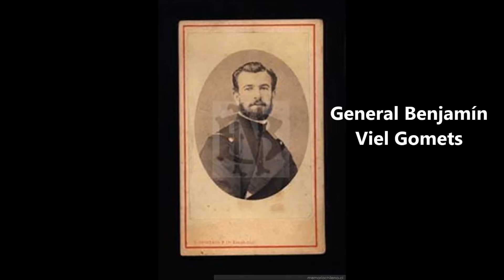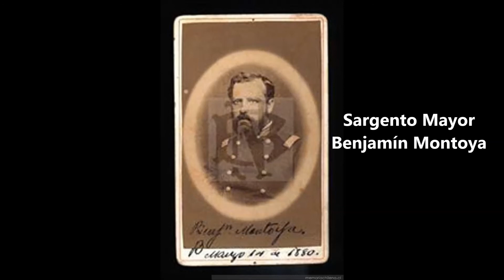Soldados Chilenos de la Guerra del Pacifico 1879-1884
Al son de la macha "yo tenia un Camarada" se van mostrando parte del contingente chileno de la Guerra del Pacifico

. Volverán sin ser los que partieron
faltarán algunos que murieron
honrarán la patria todos ellos
para siempre, para siempre su memoria guardará.